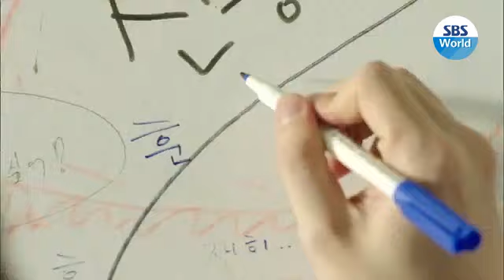Lee Jong-suk & Jin Se-yeon's sweet date